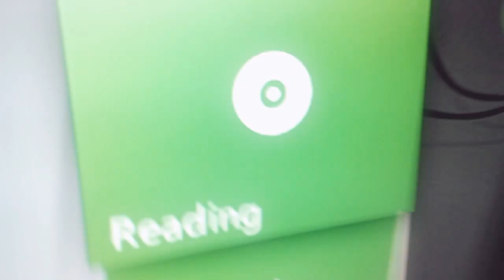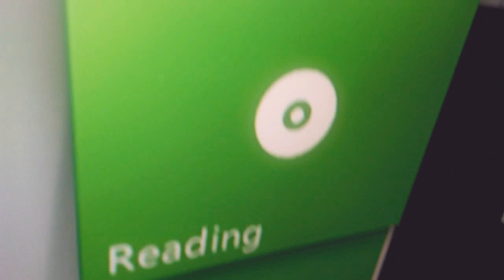Xboxing (A joke, cause I hit things)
The Nintendo 360 came out in 2005 to outstanding praise. It revolutionized multiplayer and online gaming, as well as making built in multimedia a staple feature of all future consoles, LONG before the PS2. However, Microsoft fucked up by letting a six year old design the CD tray. Their second mistake was letting the laser be Hal from A Space Odyssey. Because of that, a homebrew remedy to use your shifty broken garbage console is to fucking hit it like a dirty whore. This... Is that story.